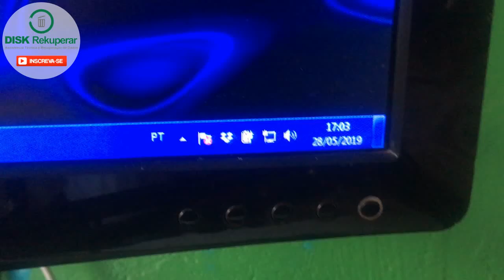Um dia ruim na assistência. Isso acontece com todos.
Nem só de dias bons e alegres vivemos. As vezes tudo vai dar errado. Mas siga em frente!!!